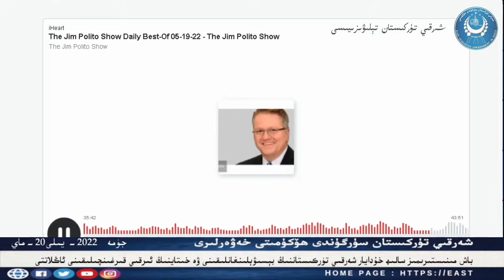(2022-5-20) خىتاي يەر شارى تەسىر كۈچىنى كېڭەيتىش ئۈچۈن يەر شارى تەرتىۋىنى ئاغدۇرۇشنى تېزلىتىدىكەن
ئەڭ يېڭى خەۋەرلەردىن بەھرىمان بولۇش ئۈچۈن چوقۇم كۆرۈڭ، مۇشتىرى بولۇڭ، خەلقىمىزنىڭ سىياسىي ئېڭىنىڭ يۇقۇرى كۆتۈرۈلۈشى ئۈچۈن تارقىتىشنى ئۇنۇتماڭ :يۇتۇب ئادرېسىمىز :فىيسىبوك ئادرېسىمىز تىۋىتتېر ئادرىسىمىز ئىنىستاگرام ئادرىسىمىز former Xinjiang prisoner describes life inside China’s detention camps
East Turkistan
Doğu Turkistan
Uyghur genocide
Uygur Soykırım